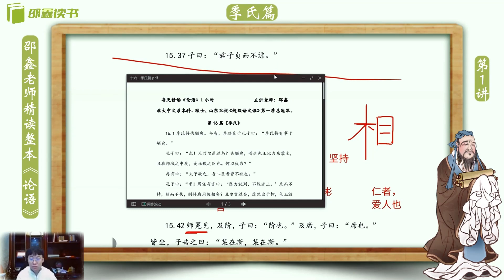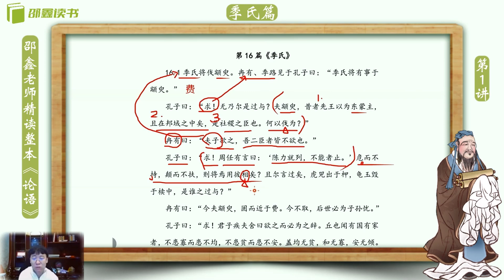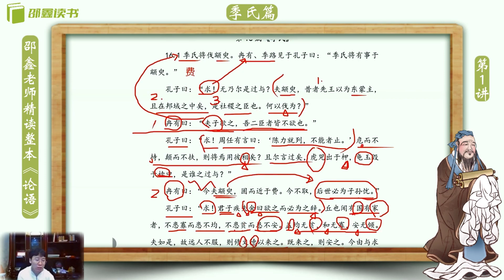邵鑫 《论语》逐句精读 （完整版): 季氏篇16.01